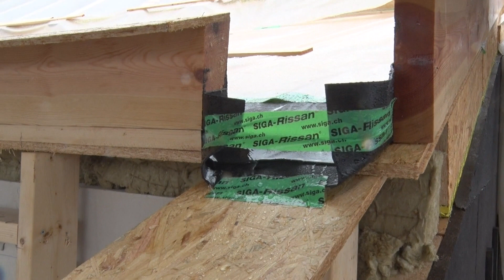BOUW WOON LEEF: DE ALMANSWEIDE #4 | Femke begeleidt de bouwende deelnemers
De Almansweide in Hilversum is een bijzonder bouwproject. 23 gezinnen bouwen hier samen hun droomhuis. Dat huis moet heel duurzaam zijn met dikke isolatie, zonnepanelen en warmtepompen maar de deelnemers vinden hun toekomstige buren ook belangrijk. Iedere maand is er kijkdag en dan bekijken we de vorderingen van de bouw door de ogen van 1 van de deelnemers.

Omdat geen van de deelnemers ooit eerder zelf een huis gebouwd heeft is de hulp van Femke onontbeerlijk. Want op de bouw spreekt men een hele andere taal, met veel vakjargon. Nuchtere Femke weet er wel raad mee! Ze houdt de bouwers scherp en vertaalt alle wensen van de bewoners te naar praktische oplossingen. Maar iets minder wensen was wel makkelijker.